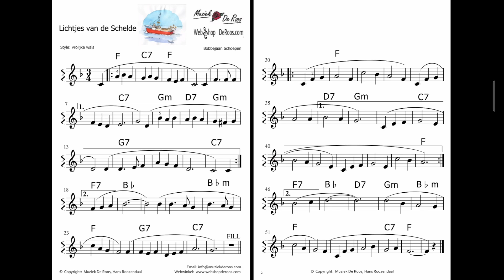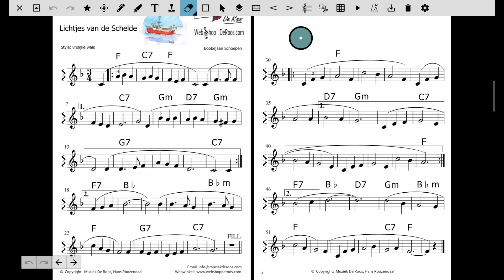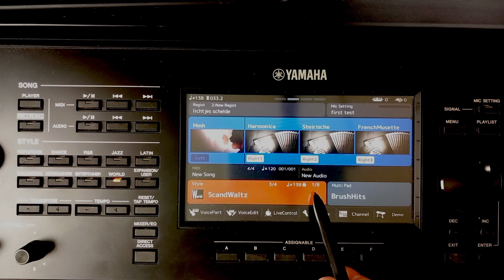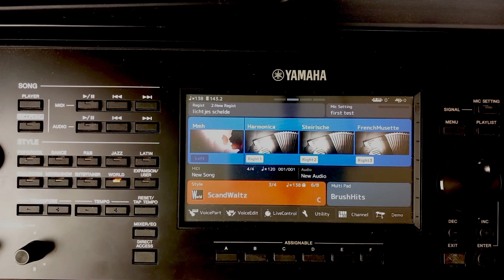17 Uitleg mogelijkheden Yamaha SX en PSR-E473, Video van Ruud 17: PDF gebruik en displayinformatie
Onze collega Ruud heeft een reeks video's gemaakt waarbij hij de mogelijkheden uitlegt en demonstreert van de PSR-E473 en de SX keyboards. De nieuwste video's worden vertoond tijdens de Muziekuren die Muziek de Roos wekelijks uitzendt. Meer informatie daarover vindt u hieronder.

Er zijn 6 verschillende nivo's Muziekuur (oplopend in moeilijkheidsgraad: groen, geel, oranje, blauw, magenta en purper). U kunt ons vrijblijvend (dus zonder verplichtingen) mailen voor gratis lessen en/of een gratis toetsenwijzer en een infofolder. Onze zelfgeschreven lesmethodes zijn vooral geschikt voor keyboardspelers van leeftijd 40+. Ook een mail om een keer gratis mee te kijken tijdens een Muziekuur is mogelijk.

Algemene informatie over onze Muziekuren:
Wekelijks geven wij live Muziekuur via YouTube. En dat doen wij al jaren. Muziek de Roos bestaat namelijk al ruim 20 jaar. En die live Muziekuren zijn er in 4 niveaus: volledig beginner, licht gevorderd, gevorderd en meer gevorderd. Wij noemen deze live keyboardsessies: Muziekuur. Dit is dus een live meespeelstream keyboard via YouTube. Bij elk Muziekuur geven wij gratis te downloaden bladmuziek mee en de nummers worden ook met een QR code voorgespeeld op 2 snelheden. Ook geschikt om mee te spelen dus.

U kunt deze Muziekuren volgen vanuit uw eigen huis via uw PC, iPad of tablet. Via de mail krijgt u de inlogcode. U klikt hierop als op de betreffende dag en tijd begint en u zit gelijk in de uitzending. Tijdens het Muziekuur kunt u vragen stellen, meespelen of praten met andere deelnemers via een chatvenster. En de uitgezonden Muziekuren zijn ook altijd gratis een jaar achteraf op ieder moment nog te bekijken !  Wat ook een belangrijke meerwaarde is is dat u bij ieder Muziekuur  gratis nieuwe bladmuziek krijgt, zelfs ieder Muziekuur twee volledig nieuwe nummers .
Mail ons voor een keer gratis meekijken. vertel ons dan uw niveau.

Een live Muziekuur kost ongeveer 2 euro per sessie. Daarnaast spelen wij ook nog steeds gratis al onze boeken voor op ons YouTube kanaal.
BLAUW: Tweewekelijks op dinsdag om 20.00 is er live keyboard Muziekuur voor diegene die cursusnummer 40 gepasseerd heeft.
ORANJE:Tweewekelijks op woensdag om 20.00 is er een live keyboard Muziekuur voor niveau cursus 20-40.
GROEN: Tweewekelijks op woensdagmiddag om 16.00 is er live keyboard Muziekuur voor Beginners vanaf les 1 tot 20. Hier leert u ook notenlezen
GEEL: Tweewekelijks op dinsdagavond om 20.00 voor niveau cursus 15-25 . Vooral gebaseerd op leuke nummers en speelvaardigheid.
MAGENTA: Maandelijks op woensdag 20.00: niveau is vergevorderd. Uitdagende nummers met steeds nieuwe technieken.
PURPER: Maandelijks geven wij "Style & Registration" sessies voor geïnteresseerden die minimaal een YAMAHA keyboard met OTS en Multipads hebben. Wij denken daarbij aan een Tyros, SX of een Genos. Wij gaan dan samen een zogenaamde "songstyle" en/of "registration" bespreken en oefenen. Keyboardvaardigheid is voor succes vereist dus het niveau is vergelijkbaar met het Blauwe Muziekuur.
Met de aankoop van een Muziekuurkaart  krijgt u een half (cursus-)jaar lang toegang bij de tweewekelijkse Muziekuur. Echter zijn deze kaarten enkel te koop in de maanden juni, juli, augustus en december ! Wij sturen u dan ook een uitgebreide handleiding hoe alles werkt en wat u moet doen om erbij te zijn. Iedereen kan het.
Kijk op: " voor meer informatie.

Muziek De Roos is (ook) een webwinkel vol met zelfgeschreven en gearrangeerde bladmuziek voor piano en keyboard. Al onze nummers uit de speelboeken worden ook voorgespeeld op YouTube. Ruim 1000 video's gratis te bekijken! De eerste 10 lessen op bladmuziek voor piano of keyboard zijn altijd gratis en zonder verplichtingen aan te vragen via een mailtje naar . U kunt ook ons mailen om opgenomen te worden in onze Nieuwsbrief.

Alle nummers van onze boeken worden dus op YouTube voorgespeeld. Zo ook de 50 gratis pianolessen of 50 gratis keyboardlessen voor zelfstudie. Helemaal gratis!. Op staan bij de boeken de links naar de gratis lesvideo's.